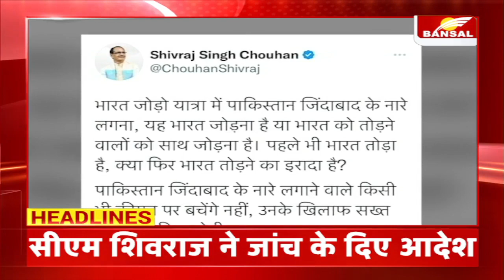Headlines: रात 9 बजे की बड़ी खबरें | चुनाव में 'दंगों' की याद | फिर से लिखा जा रहा इतिहास: PM